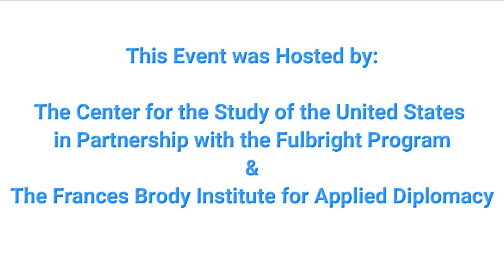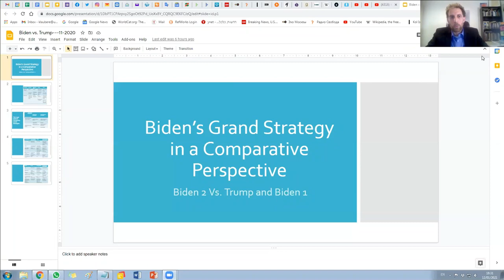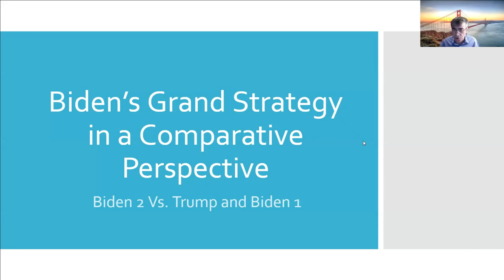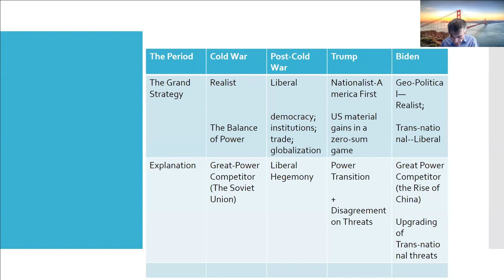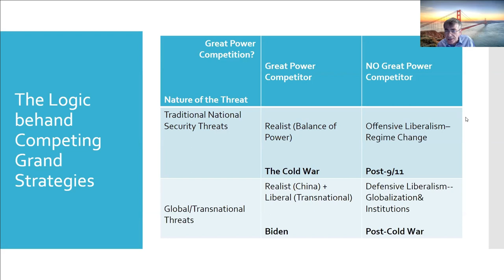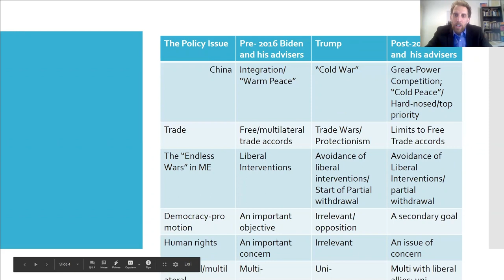What is the Biden Doctrine? The United States and the Middle East the day after Trump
Greetings and Opening Remarks / Dr. Yoav Fromer (Tel-Aviv University) - 00:00-6:42

The Man who has Seen it All: What Biden’s Past Experiences
can Teach us about his Foreign Policy” / Prof. Yossi Shain (Tel-Aviv University) - 6:42-26:51

The Biden Doctrine: A Shift or a Continuation of American
Grand Strategy? / Prof. Benny Miller (University of Haifa) - 26:52-43:32

An Obama Redux? U.S. Disengagement from the Middle
East: Paradox and Perception / Dr. Brandon Friedman (MDC, Tel Aviv University) - 43:40-56:40

The Hopes and the Fears: Is Israel Waiting for Biden? / Noa Landau (Haaretz Newspaper) - 56:54-1:04:46

Q&A - 1:04:48